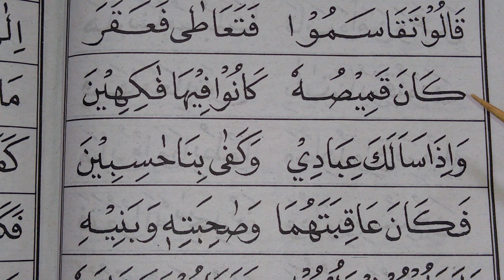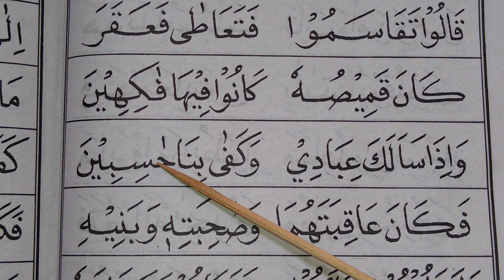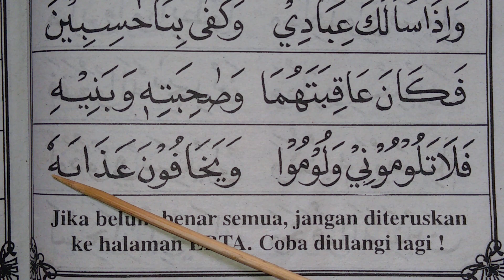90# iqro 3 halaman 30